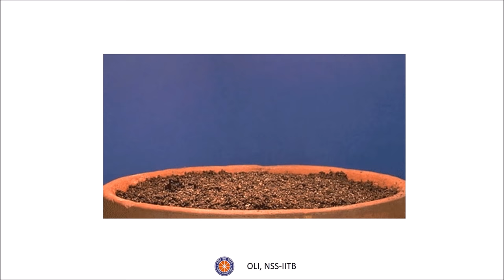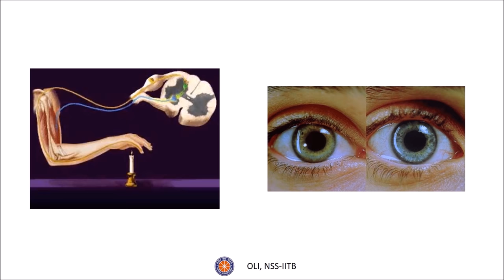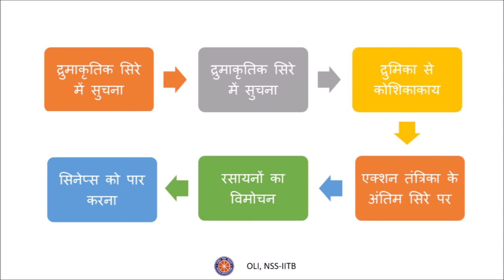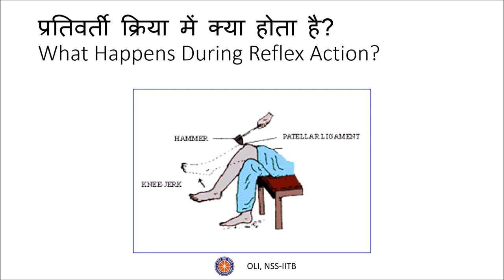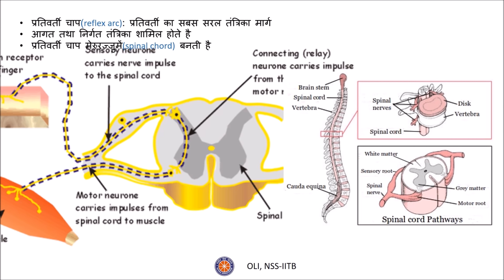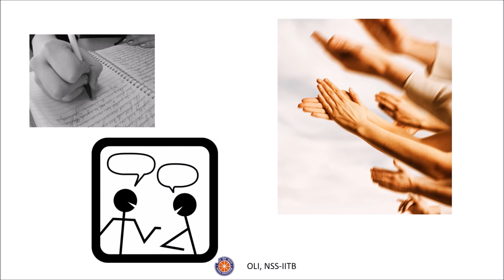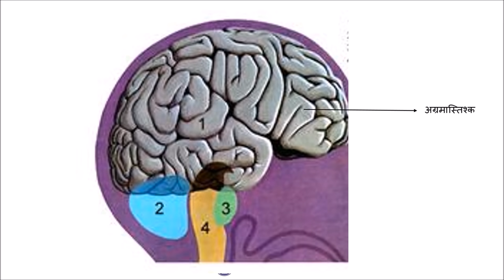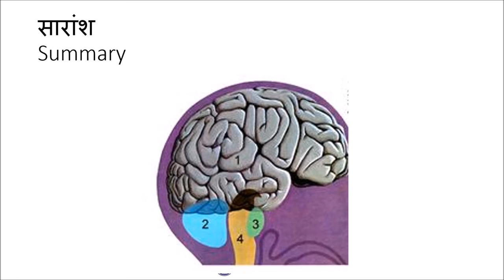नियंत्रण एवं समन्वय (Control & Coordination) - भाग १ - कक्षा 10 विज्ञान (Class 10 Science) - Hindi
In this video, parts of our nervous system like the brain, the spinal cord, etc. are explained. What happens during reflex action, transmission of signals inside the body etc. are explained with examples.

Taught by: Ishita Das